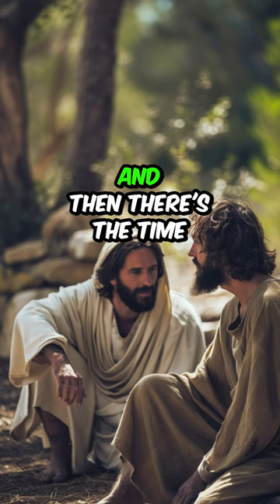What Satan is Hiding From You!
Throughout the Bible, the figure of Satan emerges as a central antagonist in the spiritual narrative that unfolds between God and humanity. His presence and actions are documented in various scriptures, painting a complex picture of temptation, opposition, and the relentless pursuit of leading souls away from divine salvation. This article explores key biblical passages that illuminate Satan's character, objectives, and the ongoing battle between good and evil—a battle that calls for vigilance and steadfast faith.

Genesis 3:1-6: The Deception of Eve

The story begins in the tranquility of the Garden of Eden, where humanity's first encounter with sin is recorded. Satan, masquerading as a serpent, cunningly deceives Eve into eating from the Tree of Knowledge of Good and Evil, directly contravening God's command. This act is not merely a moment of temptation but signifies the inception of sin and death into the world, highlighting Satan's capacity for deception and his desire to sever the intimate relationship between humanity and God. Through this narrative, the Bible introduces the concept of spiritual warfare, setting the stage for humanity's ongoing struggle against sin and the need for redemption.

Job 1:6-12; Job 2:1-7: The Testing of Job

In the Book of Job, we encounter a different aspect of Satan's character—his role as the accuser. Satan challenges God's description of Job as a righteous and faithful servant, arguing that Job's piety is merely a byproduct of his prosperity and well-being. Granted permission to test Job, Satan strips him of his possessions, family, and health. Job's trials underscore the theme of steadfast faith amidst suffering and the notion that faith in God must withstand external circumstances. Through this story, the Bible reveals Satan's intention to undermine human faith and loyalty to God and God's confidence in the integrity and resilience of the faithful.

Luke 22:31-32: Simon Peter's Warning

The New Testament provides further insight into Satan's endeavors to destabilize the faithful. During the Last Supper, Jesus forewarns Simon Peter about Satan's request to "sift him as wheat"—a metaphor for the intense trials Peter would face in his faith journey. This warning signifies the personal nature of spiritual warfare, emphasizing that the struggle against sin and temptation is not only collective but also deeply individual. It also highlights Jesus' role as the intercessor for believers, offering hope and assurance that, despite Satan's efforts, faith can endure through divine support.

1 Peter 5:8: The Prowling Lion

Perhaps one of the most vivid depictions of Satan's nature is found in 1 Peter 5:8, where he is described as a "roaring lion, looking for someone to devour." This imagery underscores the predatory aspect of Satan's character—his vigilance and readiness to exploit weakness and vulnerability. The apostle Peter uses this metaphor to admonish believers to remain alert and sober-minded, emphasizing the constant and lurking danger posed by Satan. It serves as a reminder of the necessity of vigilance, prayer, and perseverance in faith to withstand the devil's schemes.

The narratives of Satan's interactions with Eve, Job, and Peter, along with the metaphor of the prowling lion, collectively highlight the continuous spiritual warfare between God's kingdom and the forces of evil. Satan's character as a deceiver, accuser, and predator is evident through his attempts to lead individuals away from God and into despair, sin, and ultimately, eternal separation from divine love and salvation.

However, these biblical passages also convey a message of hope and victory. They teach that, while Satan may be relentless in his pursuit, the power of God's grace, the redemptive work of Jesus Christ, and the presence of the Holy Spirit provide the means for overcoming temptation and remaining faithful. Believers are encouraged to wear the full armor of God (Ephesians 6:10-18) to stand against the devil's schemes, knowing that the battle ultimately belongs to the Lord.

The biblical depiction of Satan is a powerful reminder of the reality of spiritual warfare and the importance of vigilance, faith, and reliance on God's strength. By understanding the enemy's tactics and objectives, as outlined in Scripture, believers can be better equipped to navigate the challenges of life, hold fast to their faith, and contribute to the advancement of God's kingdom on earth. The battle may be fierce, but the promise of victory is sure for those who stand firm in their faith, grounded in the truth of God's Word.